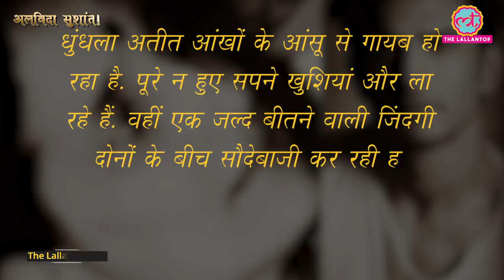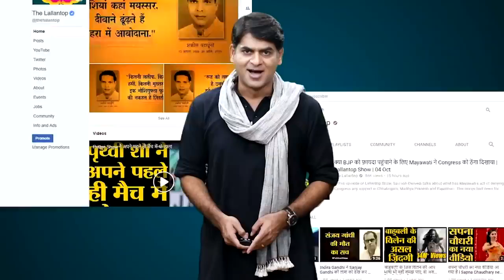Sushat sing rajpot dihd(1)